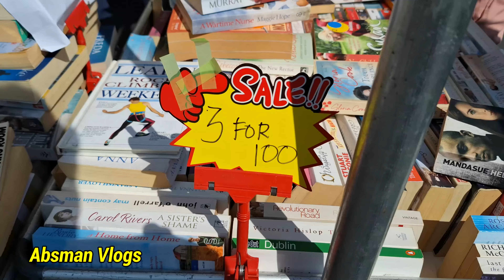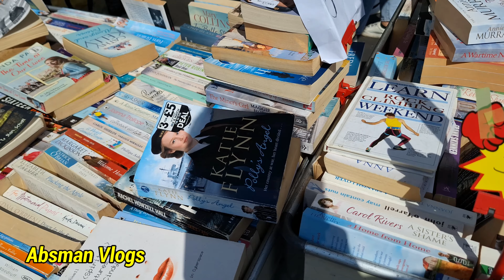Session Road Mothers day Walking Tour(Baguio Bicol)